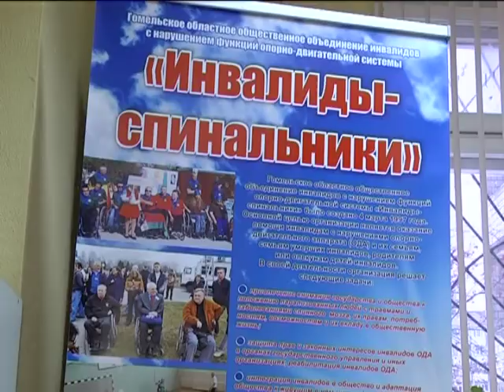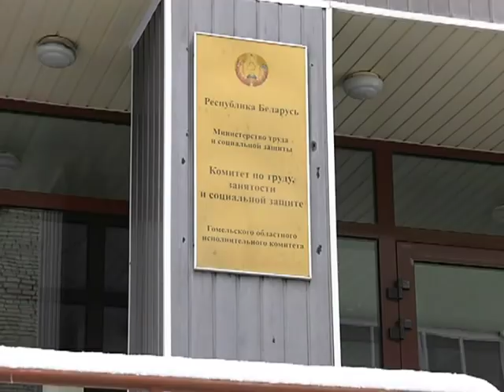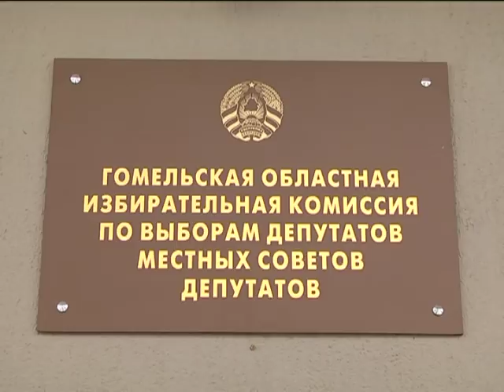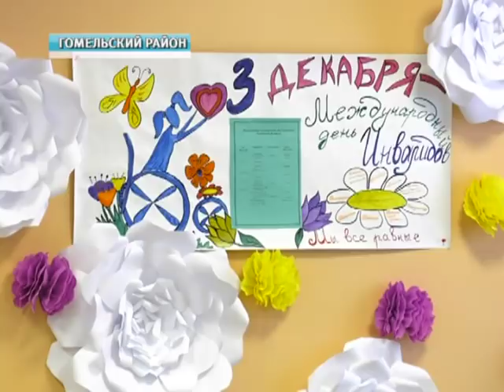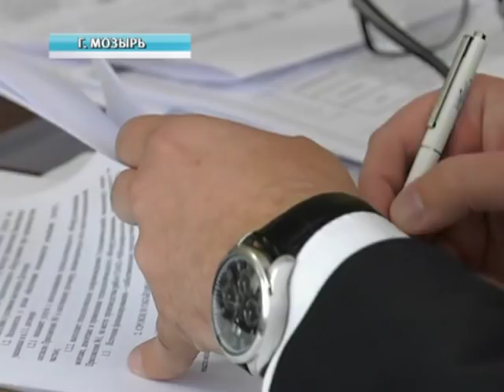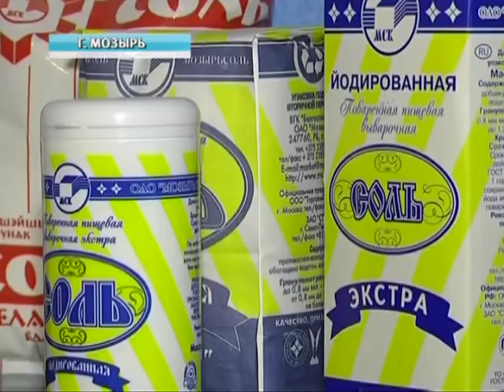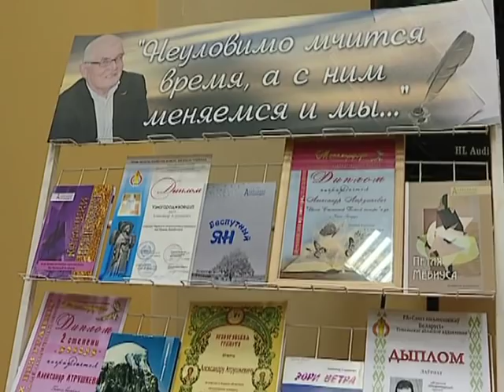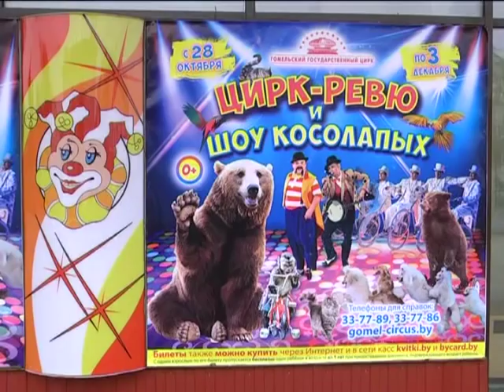03 12 2017 НОВОСТИ НЕДЕЛИ